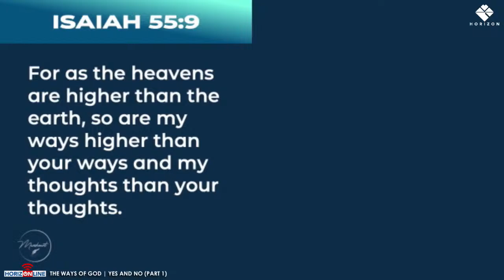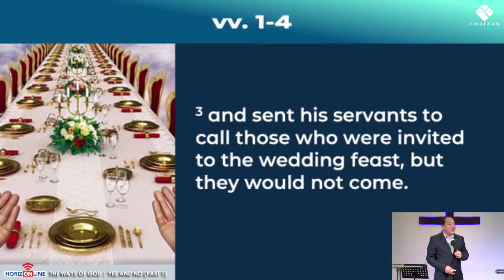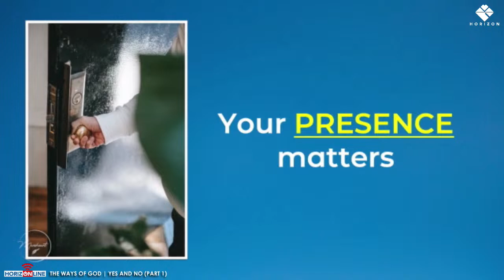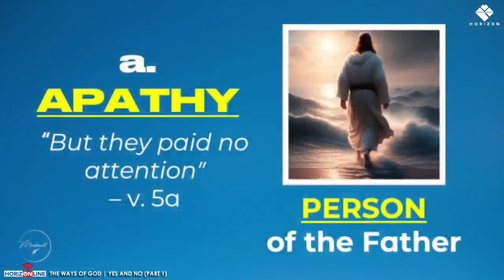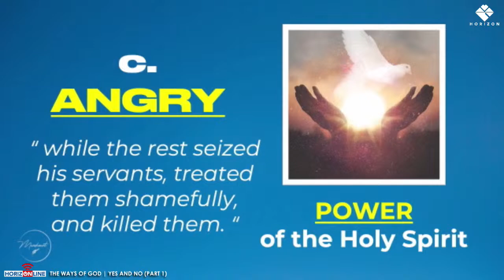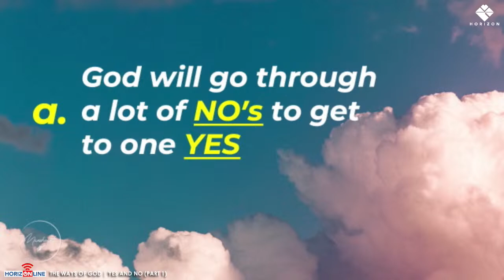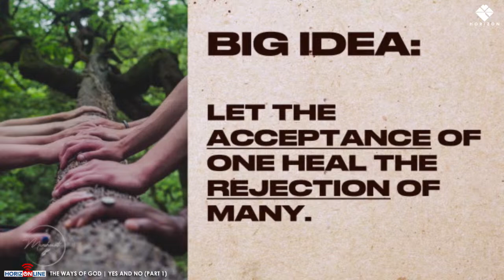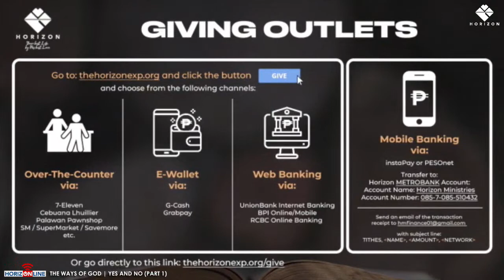THE WAYS OF GOD | YES AND NO (Part 1)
THE WAYS OF GOD
YES AND NO (Part 1)
July 16, 2023
Ps. Manric Tan-Pascual
Horizon ONLINE Experience